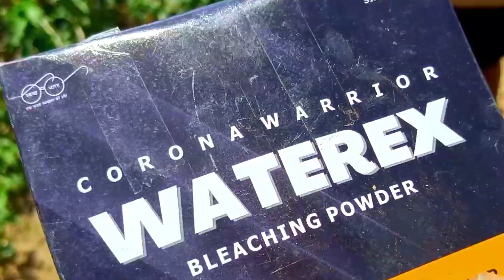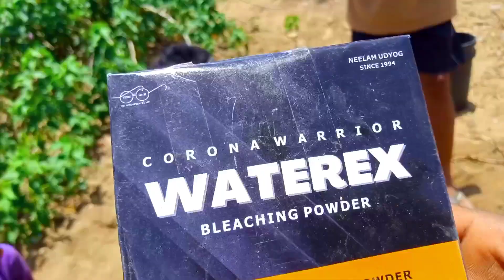bleaching powder se kaise machhali mare how to use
bleaching powder se kaise machhali mare recipe
bleaching powder se kaise machhali mare benefit
bleaching powder se machhali marne ke tarike
machhali kaise Mara jata hai gaon mein bleaching powder se
bleaching powder fishing
bleaching powder se fishing
liquid for catching fish
how to catch big fish in saltwater
how to catch black grouper
fish bait powder
how to use a bleaching powder
vitality bleaching powder how to use
using fish attractant
fishing oil catching fish
fishing bait powder
bait oil fishing
fishing with liquid bait
krill bait for fishing
bleaching powder use in pond
how to fish with bucktails
jig bait fishing
bleaching powder in fish pond
how do fish bite bait
fish bait chemical
fishing with bleaching powder
fishing with dip bait
how to soak catfish
bait for blue catfish
catching oil fish
how to use anti chlorine for fish
how to put bleaching powder in well